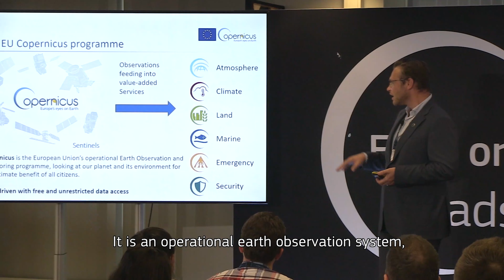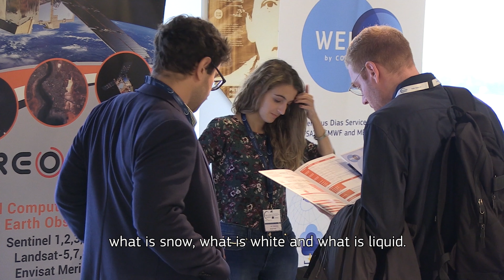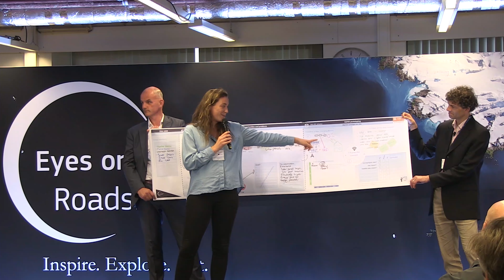Rotterdam EOE Roadshow